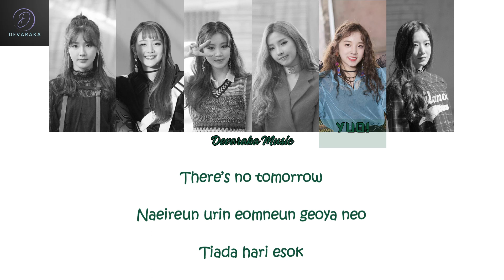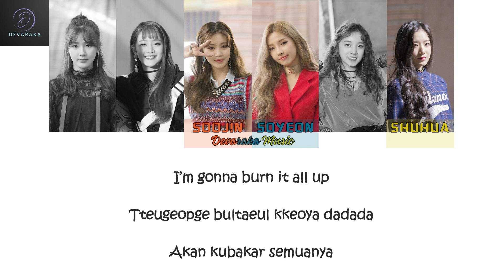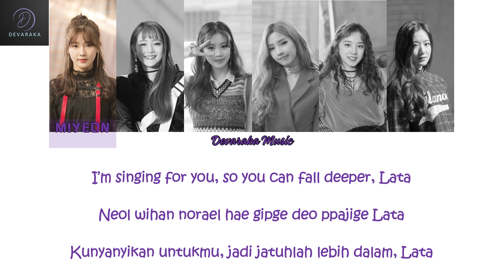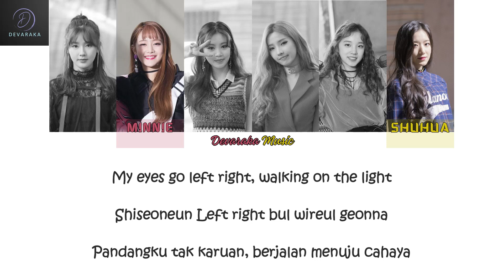(G)I-DLE ((여자)아이들) - LATATA [Piano Cover, Color Coded Lyrics Eng\Rom\Indo]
Hi y'all, this is a music cover video with a piano instrument that I arranged myself with help from plenty of sources.